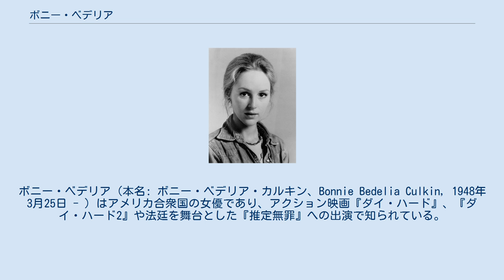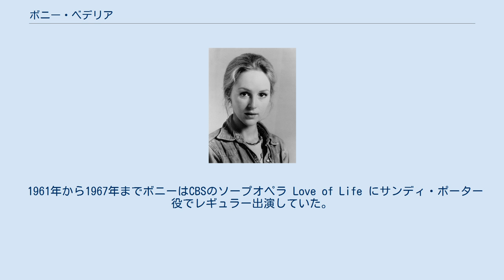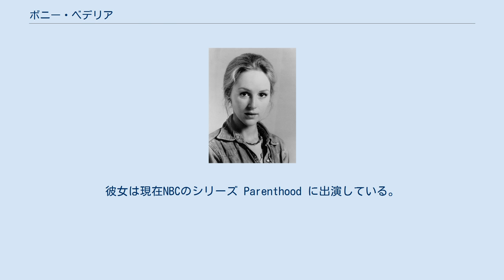ボニー・ベデリア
ボニー・ベデリア（本名: ボニー・ベデリア・カルキン、Bonnie Bedelia Culkin, 1948年3月25日 - ）はアメリカ合衆国の女優であり、アクション映画『ダイ・ハード』、『ダイ・ハード2』や法廷を舞台とした『推定無罪』への出演で知られている。
また、映画 Heart Like a Wheel で ゴールデングローブ賞にノミネートされた。
現在彼女はNBCの Parenthood に出演している。
 ニューヨークでジャーナリストのフィリップ・ハーレー・カルキンと作家であり編集者でもあるマリアン・エセル（旧姓 ワグナー）の娘として生まれた。
キット・カルキンの妹であり、マコーレー・カルキンとロリー・カルキンの叔母でもある。
脚本家のケン・ルバーと1969年4月24日に結婚し、翌年生まれた子供にユリと名付けた。
母親となって子育て（1976年には次男のヨナ・ルバーが生まれる）に時間を使うようになると女優としての活躍は減っていった。
やがてルバーと離婚し、1995年に3番目の夫であり現在の夫でもある俳優マイケル・マクレーと結婚した。
 1961年から1967年までボニーはCBSのソープオペラ Love of Life にサンディ・ポーター役でレギュラー出演していた。
1969年4月にはテレビシリーズ『ボナンザ』で "The Unwant" 役でゲスト出演した。
その年、彼女は映画『ひとりぼっちの青春』の中でダンス・マラソン大会に出場する妊娠した女性の役でも注目を集めた。
 1983年の Heart Like a Wheel でゴールデングローブ賞にノミネートされた。
他に『ダイ・ハード』（1988年）と『ダイ・ハード2』（1990年）でブルース・ウィリス演じる主人公ジョン・マクレーンの妻ホリー・ジェネロ・マクレーン役が有名である。
ハリソン・フォード主演『推定無罪』（1990年）では主人公の妻バーバラ・サビッチを演じた。
 スティーヴン・キング原作『呪われた町』のテレビミニシリーズ『死霊伝説』と『ニードフル・シングス』の映画版にも出演した。
彼女は現在NBCのシリーズ Parenthood に出演している。